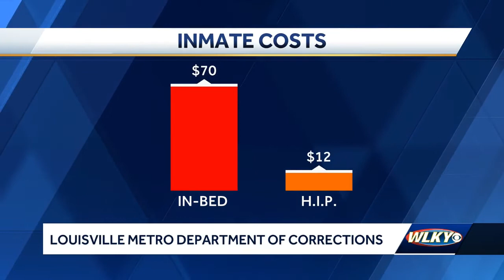Home incarceration discussion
Home incarceration was the topic of Wednesday's Louisville Forum discussion.